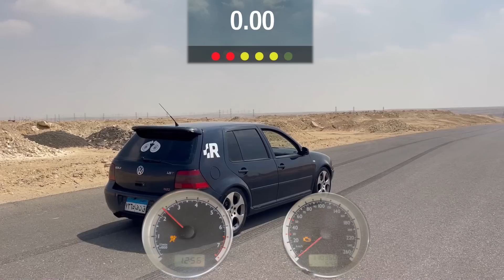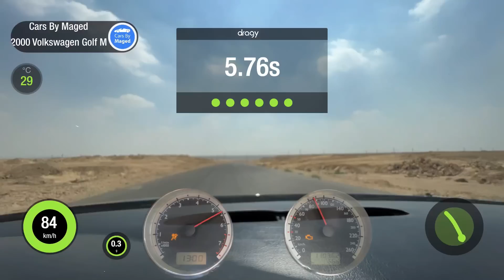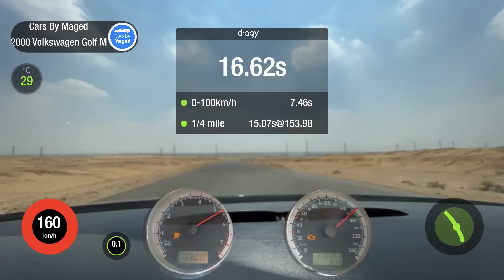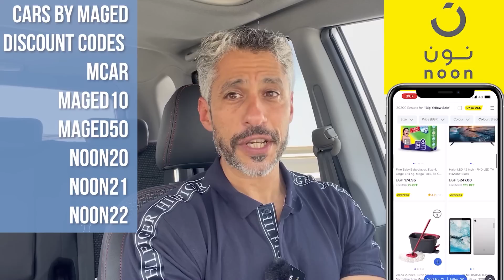الربع ميل و 0-100 | Golf MK4 Tuned جولف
لمصر والسعودية والامارات
mcar  maged10  maged50  noon20    noon21   noon22

انستجرام : @cars_by_maged
فيسبوك: @CarsByMaged